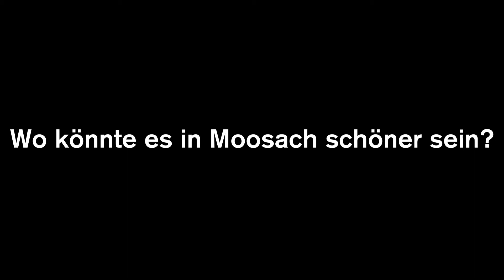Wolfgang Kuhn - Bezirksausschuss 10